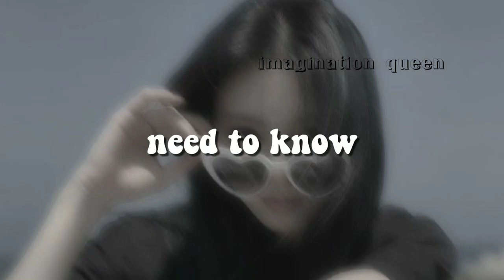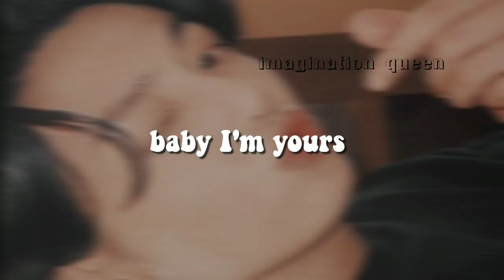Some Popular edit audios | kpop | international | imagination queen